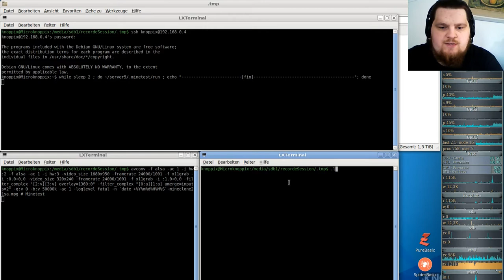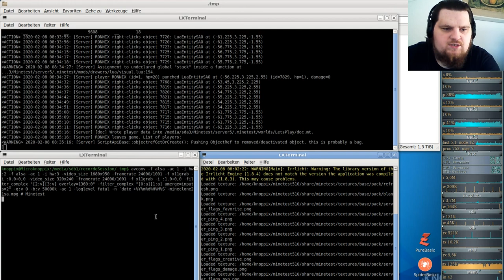LetsPlay MineClone2 Special ( Minecraft orientiertes Spiel ) #21